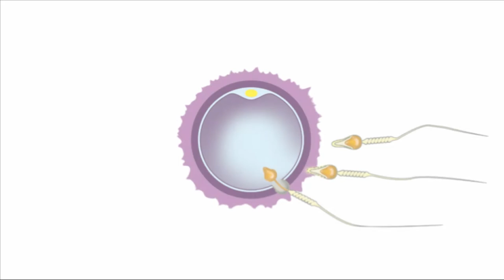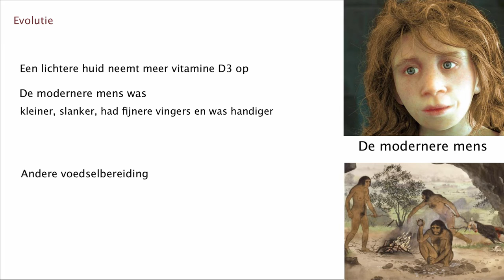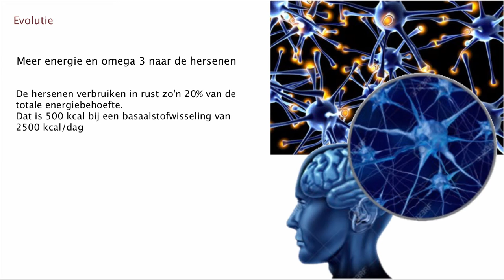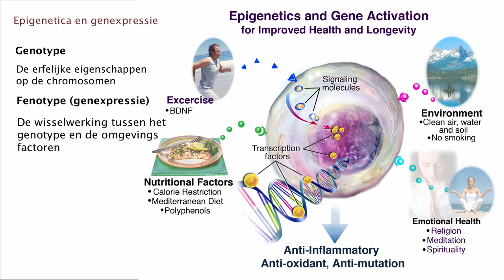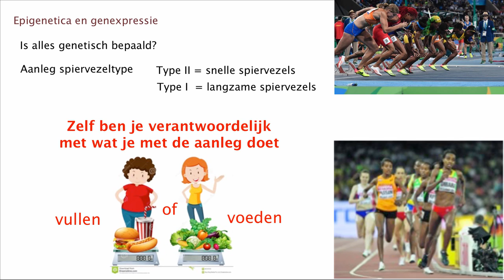Voeding 2: "De evolutie"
Waar komen wij vandaan? Hoe heeft de mens zich ontwikkeld en wat heeft voeding daar aan bijgedragen? Zijn we overgeleverd aan onze erfelijke eigenschappen of hebben we enigszins invloed op de uitkomst?